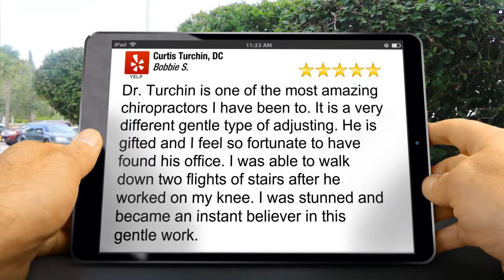Curtis Turchin, DC Sebastopol Amazing Five Star Review by Bobbie S.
Excellent Review

Dr. Turchin is one of the most amazing chiropractors I have been to. It is a very different gentle type of adjusting. He is gifted and I feel so fortunate to have found his office. I was able to walk down two flights of stairs after he worked on my knee. I was stunned and became an instant believer in this gentle work.

Curtis Turchin, DC
130 Peraluma Av Ste 2-I
Sebastopol CA
95472